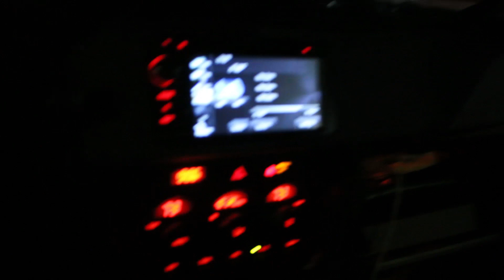Meeting up with the Hottest Brz/Frs' In California!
Had a Pleasure meeting up with a lot of amazing cool people// cars! hope you guys love the video! Thank you everyone for the love!

Jmc Motorsports
Password.jdm
Braum Racing
Headlights NW
Horsepower Industries
Ultra Racing
Dnd Performance Interior
Vr Automotive
Rvl Wheels
Shield APR
Toyo Tires
Carlock C